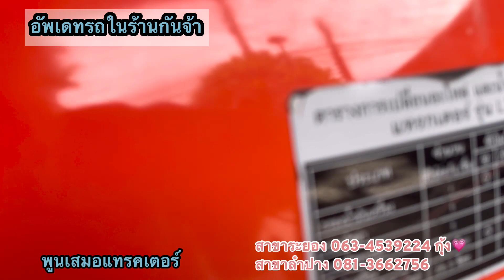อัพเดทรถไถหน้าร้านกันจ้า รถไถเข้าใหม่เยอะเลยจ้า สนใจโทร 063-4539224 กุ้ง💗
พูนเสมอแทรคเตอร์

⚡️รถแทรกเตอร์มือสองปรับสภาพพร้อมใช้งาน
⚡️จัดส่งฟรี 300 กม.
⚡️ขายสด
⚡️ทำเรื่องออกผ่านธกส./สหกรณ์

ชมและทดสอบขับสินค้า🚜
พูนเสมอมี 2สาขานะคะ

เบอร์หลัก โทร.063-4539224 กุ้ง